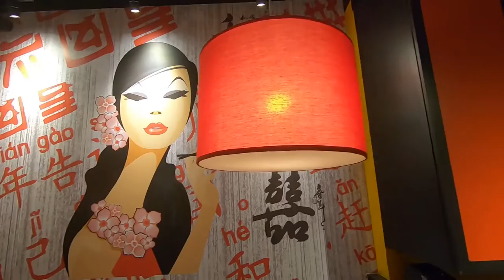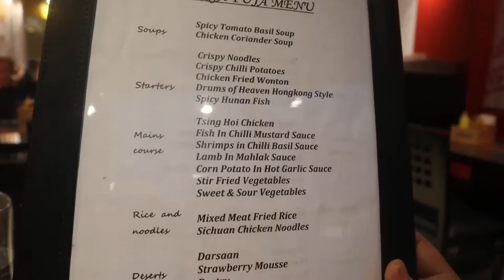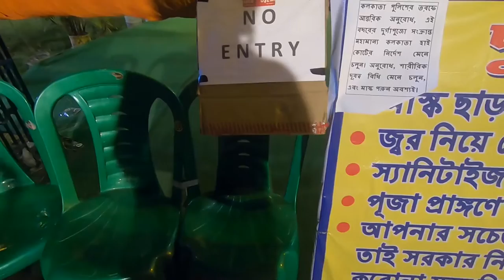ষষ্ঠী Special Bengali Vlog | Chinese Lunch | প্যাণ্ডেল Hopping | Unlimited Fun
পুজোর ক’টা দিন একেবারে অন্যরকম কাটাব, এটা ঠিক করেই রেখেছিলাম। যদি সম্ভব হয়, প্যাণ্ডেলে গিয়ে ঠাকুর দেখব, যদি না হয়, এনজয় করব অন্যভাবে। ষষ্ঠী থেকে শুরু করে দিলাম।
কেমন লাগল ভিডিওটা, জানিও। লাইক, কমেন্ট, শেয়ার করো।